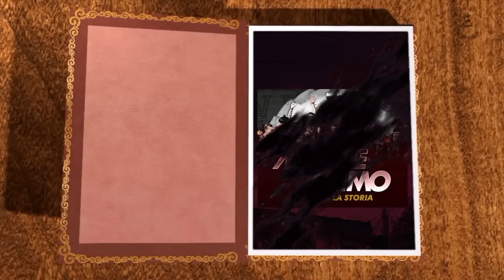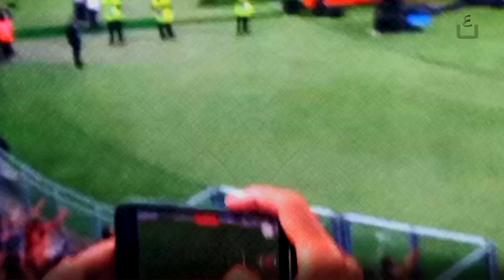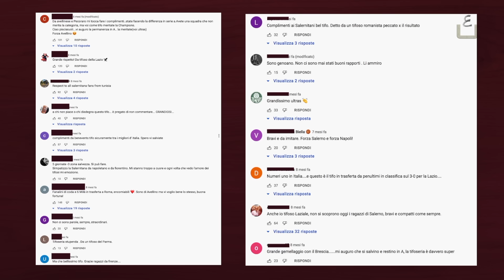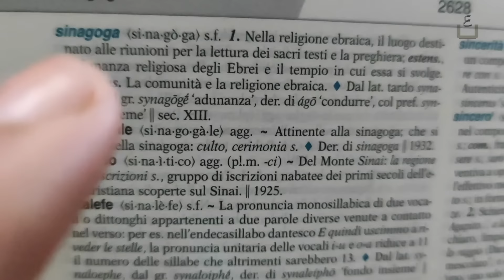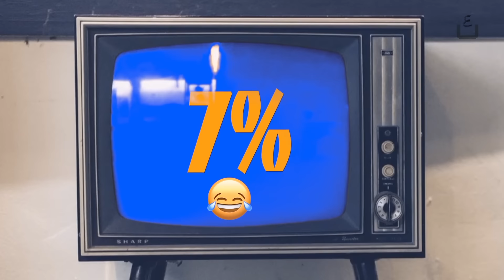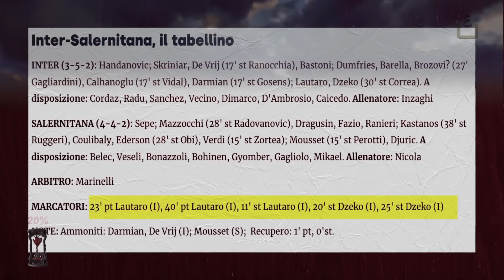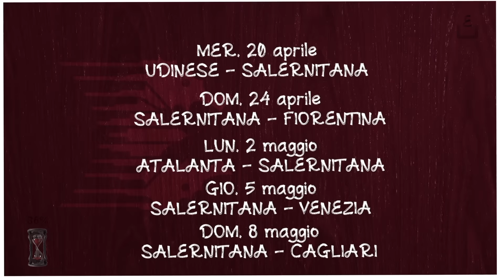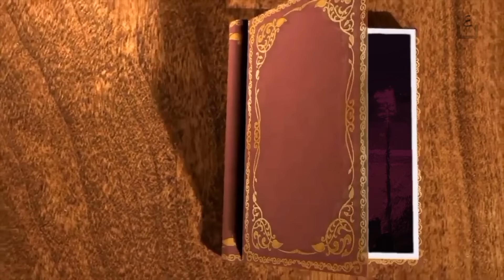FAVOLA SALERNITANA - Cronistoria di un miracolo sportivo (Film)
La storia che ha appassionato l'intera Italia, una storia assurda ma vera. Mai vi fu recupero più portentoso di quello della salernitana 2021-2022, in Serie A.
Una squadra che a due minuti dalla fine dell'anno rischiava seriamente di essere esclusa dal campionato e dal calcio professionistico, se un certo Danilo Iervolino (facoltoso e geniale imprenditore) non si fosse proposto come acquirente dell'US SALERNITANA che (dopo la rimozione coatta dei proprietari Lotito-Mezzaroma) era disponente a dei Trustee.
Iervolino, mette al comando Sabatini come DS e poi il tecnico Davide Nicola, i quali traghetteranno con lui la Salernitana ad una miracolosa salvezza con il punteggio più basso di un campionato a 20 squadre (a 3 punti per vittoria).

00:05 Intro
00:42 1997/1998 - Promozione in Serie A dopo 50 anni
01:56 2021/2022 - Promozione in Serie A
03:26 Inizio della Favola - la grana doppia proprietà
04:15 La Salernitana di Marchetti e Fabiani
04:40 Franck Ribery a Salerno
05:14 Inizio Campionato di Serie A 21/22
07:10 I primi punti della Salernitana
07:50 L'esonero di Fabrizio Castori
08:28 Il corso Colantuono
10:14 I tifosi vincono sempre
11:18 Un lampo di luce -  1 punto a Cagliari
11:41 Catastrofe di risultati negativi
12:06 Termine perentorio per il Termine (si avvicina)
14:26 Un dicembre nero - I Trustee attendono bocciando
15:31 Danilo Iervolino da Palma Campania alle 23.58
16:00 31 dicembre 2021, ore 23.58 - La Salernitana è salva
16:49 Danilo Iervolino - La quiete dopo la tempesta
17:12 13 gennaio - La Salernitana è ufficialmente di Iervolino
18:51 Il nuovo ds Sabatini si presenta
20:11 Partite giocate col Covid
20:58 A solo 10 p.ti - Miracolo Miracolo!
21:17 Calciomercato alla Sabatini - Creazione Istant Team
21:57 Il 7%
22:59 7 maggio - Va in campo la Salerrnitana targata Iervolino-Sabatini
23:59 Avvicendamento Colantuono/Davide Nicola
24:59 Il corso tecnico di Davide Nicola
27:56 Inizio del miracolo calcistico - La Resurrezione
30:42 Tutti tifano Granata (comme Youtuber fan d'altre squadre)
36:45 Le ultime partite - Un punto d'oro
37:19 Il recupero - Venezia, Uscir a rimirar le stelle
37:54 Scontro diretto Salernitana Cagliari
39:02 I rimpianti di Empoli
40:38 L'Ultima: Salernitana - Udinese, il dramma
41:33 Countdown - Venezia - Cagliari
41:57 100% - L'apoteosi è servita - La salvezza
42:37 Tributo ai tifosi del Venezia
42:59 Finale